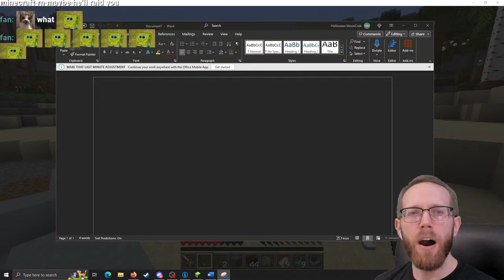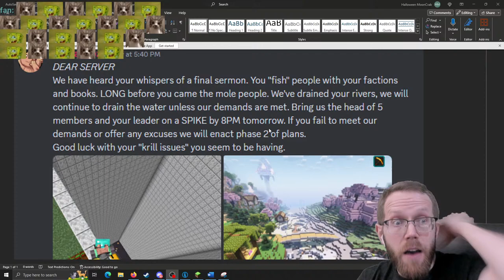🔴ARE MY FROGS OKAY?! - Mythical Survival SMP Day 27 Live!🟢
live with the Mythical SMP - NEW BOOT GOOFIN!

Want to play on the Minecraft server? See below!